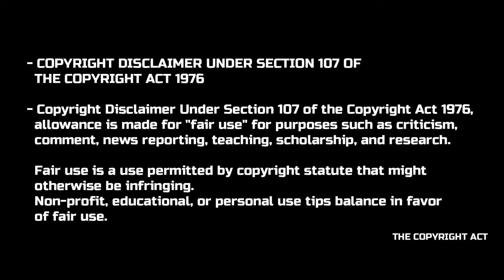Alert High Mar 17,2022 Two Ukraine Jets Blow up Russian Armory on Conflict Path